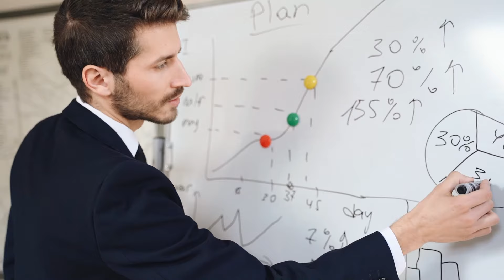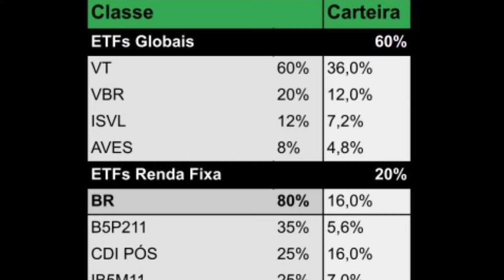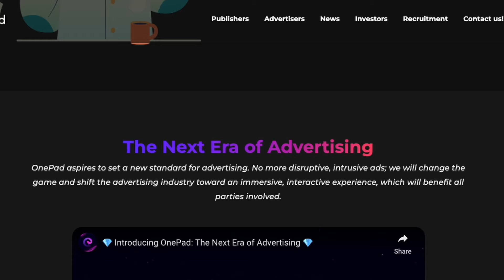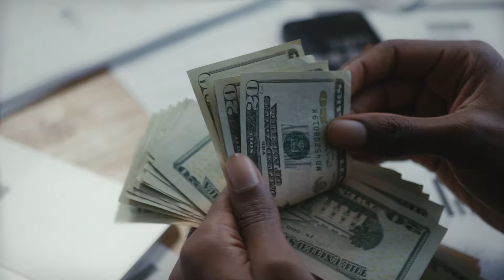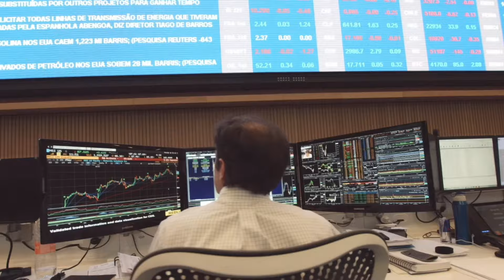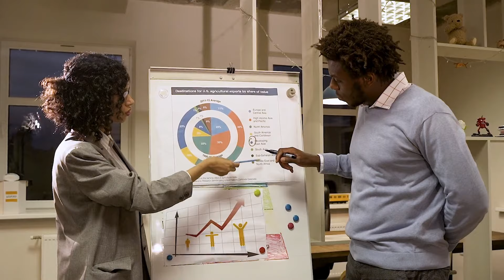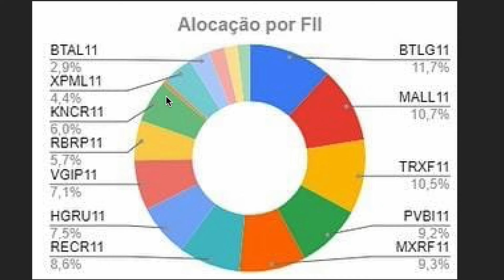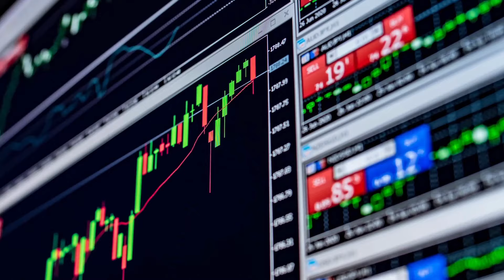Análise carteira dos Inscritos - Dicas e Reflexoes!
Vai comprar alguma coisa? Compra pelo meu link, vc ajuda o canal e nao gasta nada a mais por isso!

Site de valuation do canal: calcvaluation.com

Acesso à todas as funçōes do site?